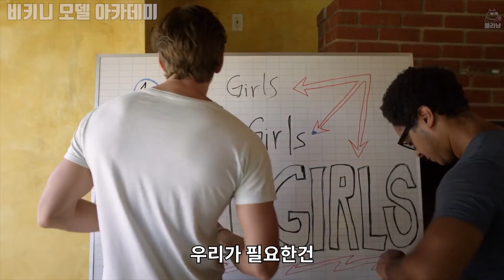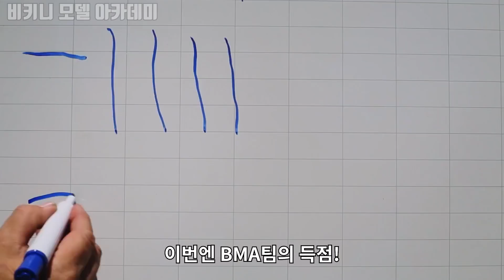신의 계시를 받은 친구들이 모델 아카데미를 오픈 한다면..? (결말포함)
😻콜라냥🎬